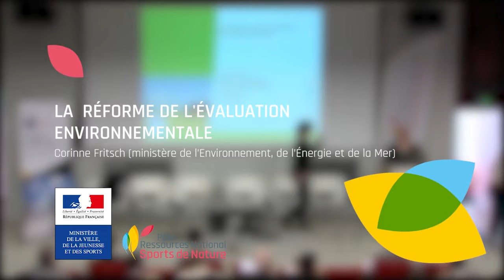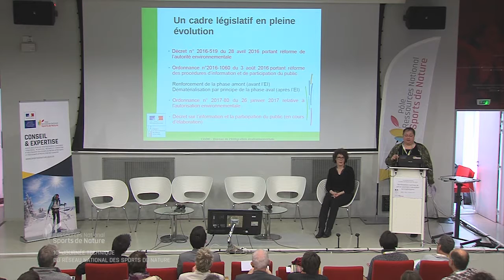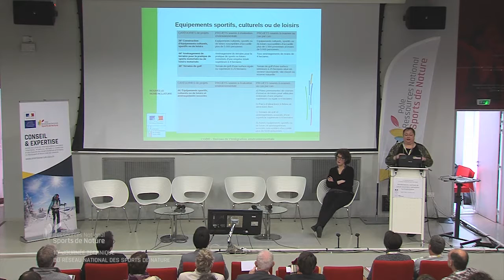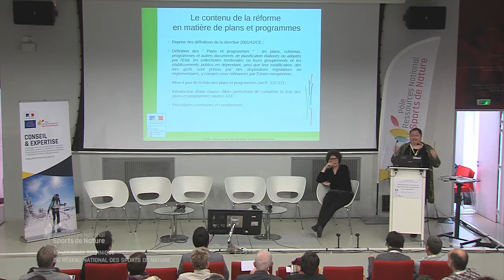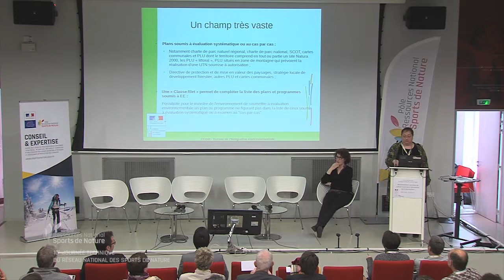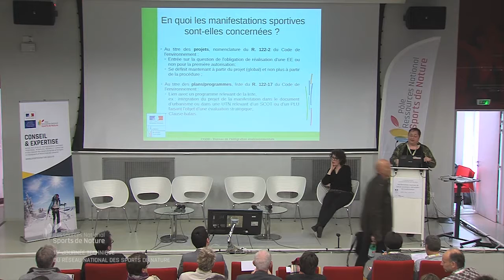La réforme de l'évaluation environnementale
Manifestations de sports de nature et enjeux environnementaux : la réforme de l'évaluation environnementale, Corinne Fritsch
(ministère de l’Environnement, de l’Énergie et de la Mer)